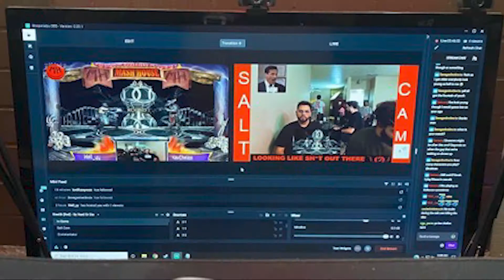MH Season 2 Finale Promo - PURE FGC HYPE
THIS...IS...MASH HOUSE!!!

Mash House Season 2 finale this Saturday (04/17/21)

Mash House is a movement! Mash House to the moon baby!